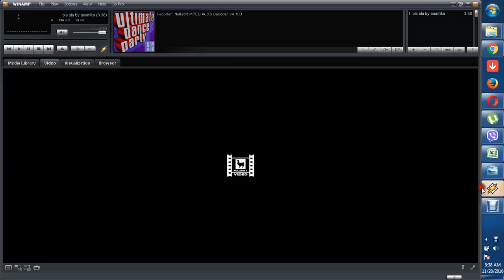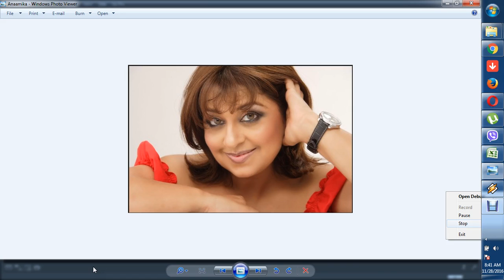Ola Ola Anaamika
Indi Pop Song Ola Ola by Anaamika